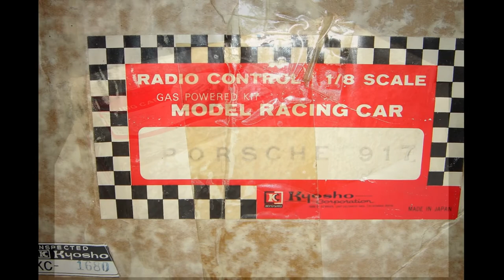1970 KYOSHO Dash 1, Porsche 917 (1/8 Scale) Kyosho's 1st RC Production Car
The top brand in the RC world today, KYOSHO is credited with producing the first RC car in Japan. Now in its 40th year, now is an appropriate time to chronicle the fascinating untold story of the "DASH 1" creation in this first part of a series on the history of Kyosho.